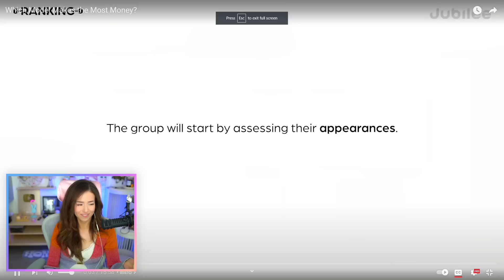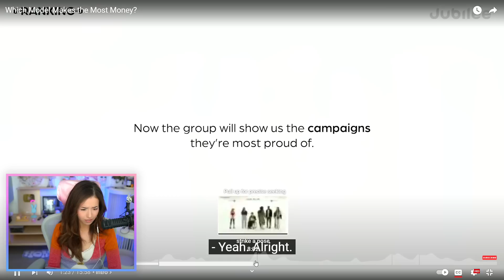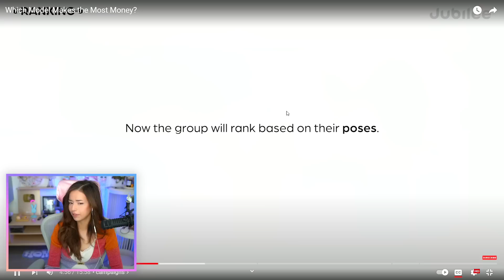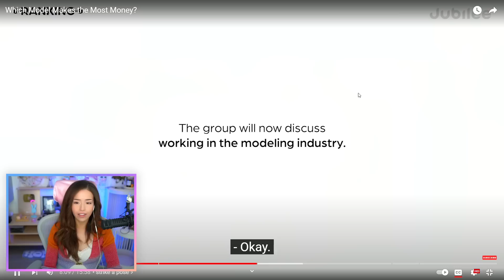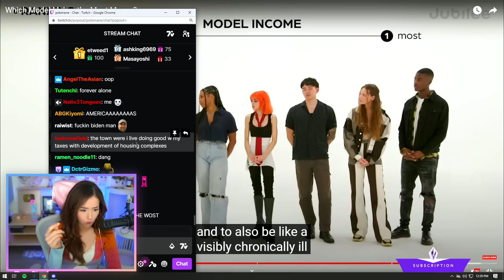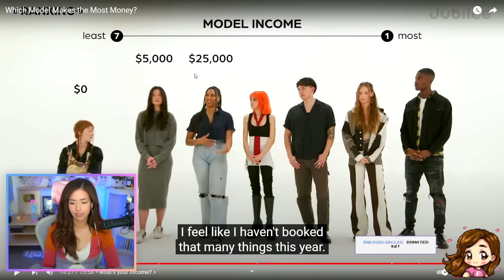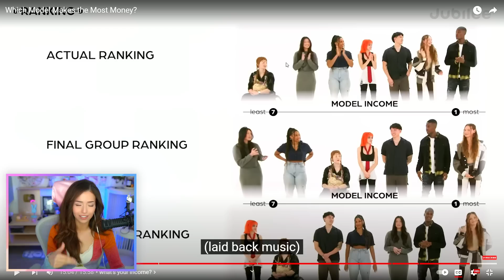Which Model Makes the Most Money? - Pokimane Reacts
Pokimane Reacts to "Which Model Makes the Most Money?" by Jubilee